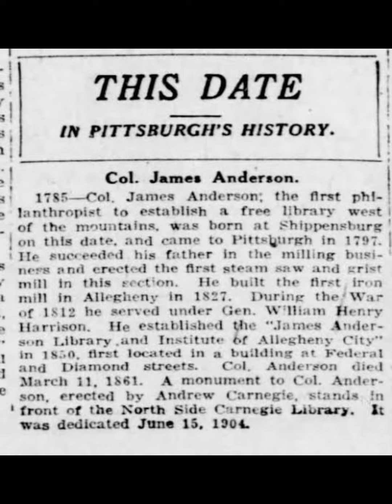ANDREW CARNEGIE: Pioneer. Visionary. Innovator.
Andrew Carnegie (1835–1919) was among the wealthiest and most famous industrialists of his day. Through Carnegie Corporation of New York, the innovative philanthropic foundation he established in 1911, his fortune has since supported everything from the discovery of insulin and the dismantling of nuclear weapons, to the creation of Pell Grants and Sesame Street.